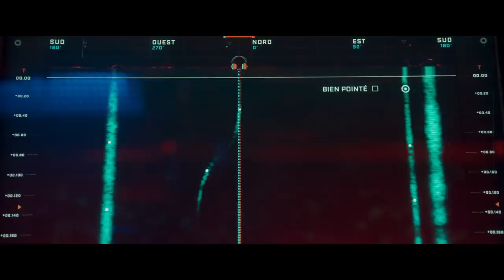THE WOLF'S CALL - ENTSCHEIDUNG IN DER TIEFE - Trailer (deutsch/german)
Jetzt ansehen!
Hier Downloaden & Behalten
Hier die DVD & Blu-ray kaufen

Nervenkitzel bis zum Schluss - In diesem Thriller geht es nur um das Schicksal der ganzen Menschheit!

Der junge Chanteraide arbeitet als Sonar-Akustiker an Bord eines französischen Atom-U-Boots. Durch sein annähernd perfektes Gehör kann er jeden noch so leisen Ton unter Wasser identifizieren. Aufgrund eines schweren Irrtums während einer Mission wird er jedoch vom Dienst suspendiert. Als sich kurz danach die politische Situation in Europa dramatisch verschärft und die Welt am Rande der atomaren Eskalation steht, sind Chanteraide und seine spezielle Fähigkeit wieder gefragt. Der Druck auf ihn ist dabei unmenschlich, denn jeder weitere Fehler könnte den dritten Weltkrieg auslösen.